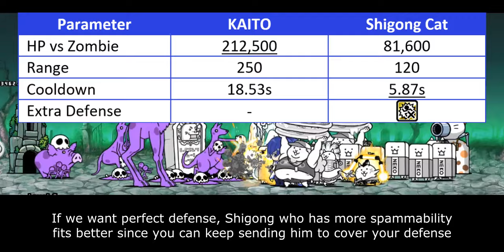The Battle Cats - Enter KAITO & Cat!! (Hatsune Miku Collabs)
now that i'm done with all shit/mediocre units, we can move on into good units

Table of Content:
00:00 - Unit Intro
00:38 - Unit Overview
02:44 - Cat Library Entry